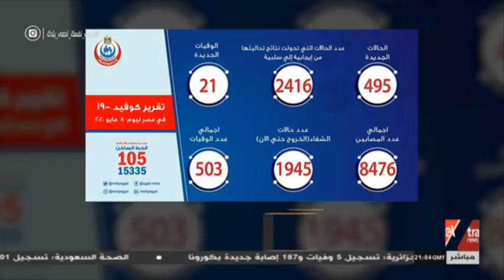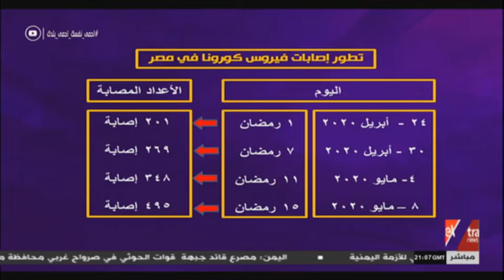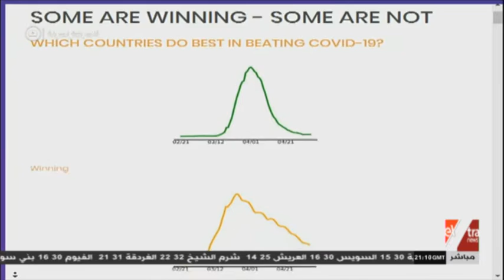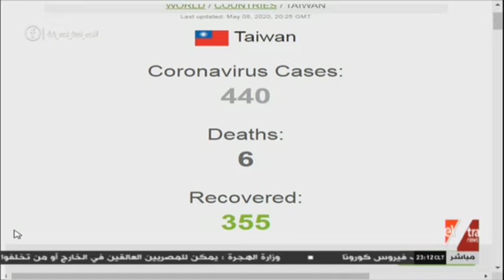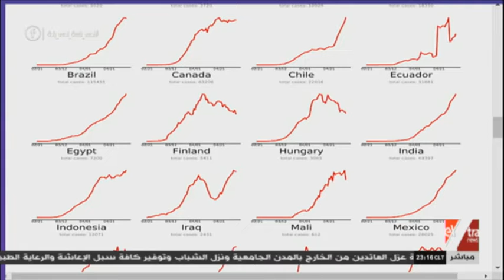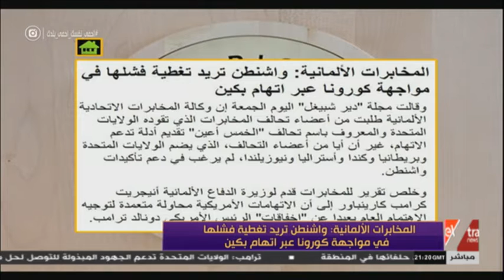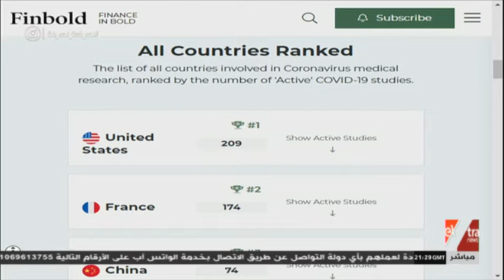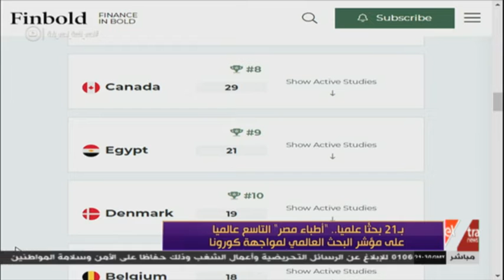مساء dmc | مناقشة آخر وأهم الأخبار العالمية والمحلية (حلقة كاملة)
مساء dmc | مناقشة آخر وأهم الأخبار العالمية والمحلية (حلقة كاملة)  |  8 مايو  2020

eXtraNews  | 8 مايو 2020